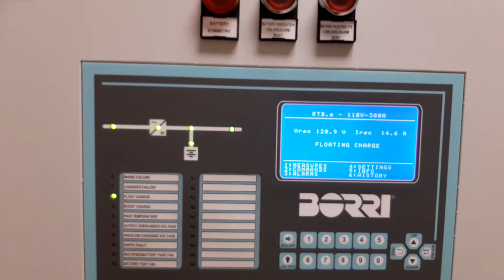BATTERY CHARGER (RECTIFIER) 110VDC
BORRI BATTERY CHARGER